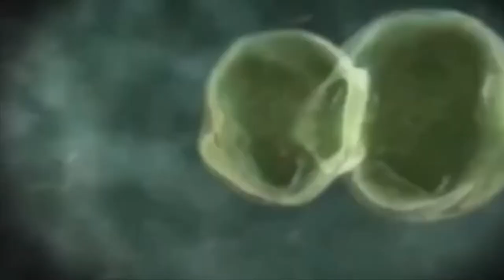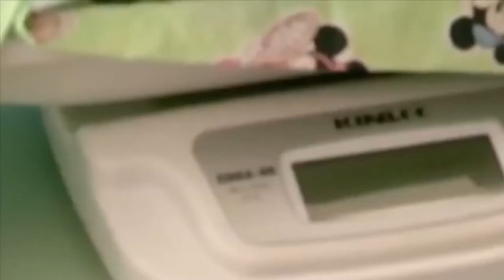!!!!!! TOP 5 SMALLEST PEOPLES !!!!! U DNT BELIEVE............